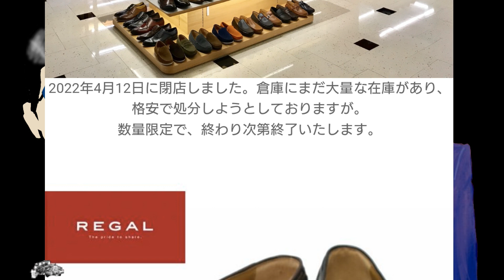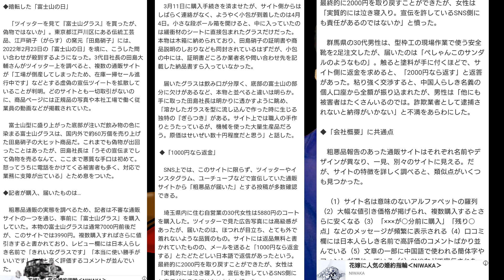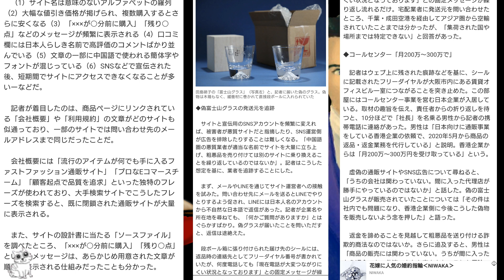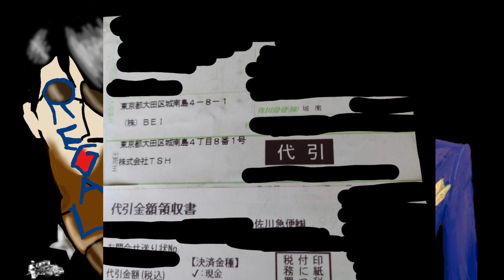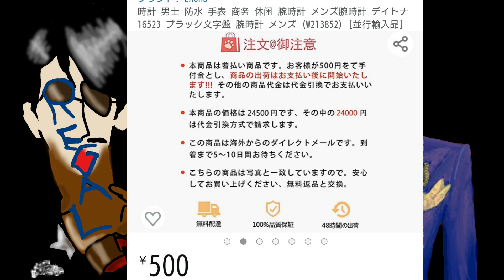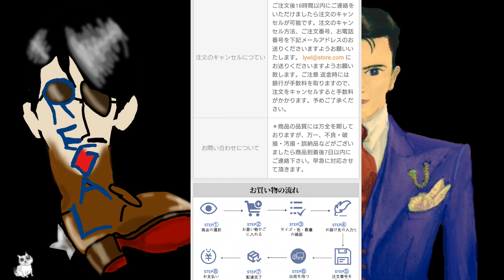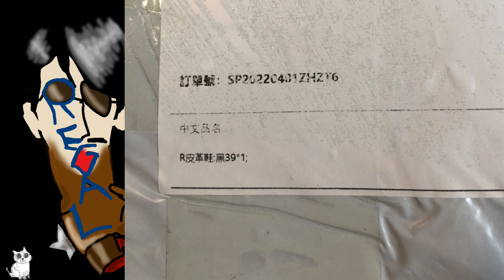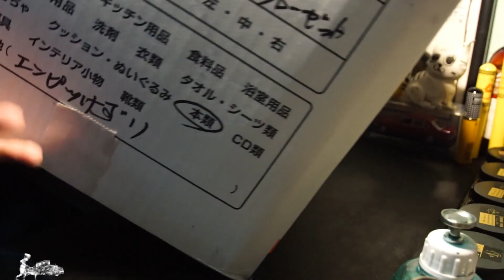【詐欺注意喚起】インスタに革靴を使った代引き詐欺が横行！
リーガル、クロケット&ジョーンズ、ロレックス、コップ等、幅広いジャンルで広告を出し、「コピー品」どころか「粗悪品」を代引で販売する大田区の詐欺業者がいます。

株式会社BEI
株式会社TSH

大田区城南島4-8-1

上記住所から代引で送られてきた商品を受取るのは絶対に止めましょう。

今回はその詐欺被害者のMasa.Kさんと通話形式でお話します。

靴磨きするのに必要な道具まとめ！

靴磨きの個人的な細かな技など質問がある方、メンバーシップ登録をして頂きそちらに投げ掛けてもらえれば動画にて詳しくご説明致します！

郵送靴磨きの詳細はコチラ！